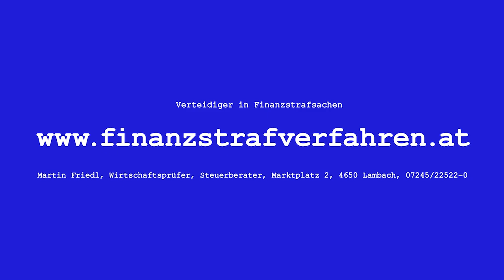Gallspach gg Offenhausen - 1.KL MW-Rde19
Gallspacher SK 1932 gegen SC Offenhausen heißt in der FreshCOM Arena das Spiel in Runde 19 in der Hausruckviertler-Inviertler Derbyliga 1. Klasse Mittewest. Mit ESV und Blaue Elf Wels ergänzen 2 Traunviertler Teams diese Meisterschaft der Nachbarn.
Während an der Spitze der SV Hohenzell mit, nach Verlustpunkten gerechnet, 7 Zählern Vorsprung auf den 2ten Gallspach in Richtung BL zu steuern scheint, geht’s um einen möglichen Relegationsplatz eng zu. Denn Gallspach und den 5ten Rottenbach, ebenfalls nach Verlustpunkten gerechnet, trennen gerade einmal 3 mickrige Zähler.
Offenhausen, der Gast in der FreshCom Arena, hat auf der 8 eingeparkt und braucht Punkte, um dem Abstiegsstrudel, der nach aktuellem Stand verrückter Weise schon nach den Top 5 beginnt, ganz schnell ade zu sagen.